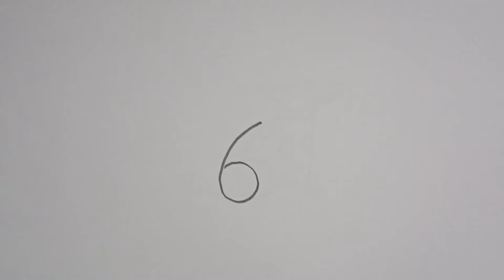how to draw Squirrel drawing from 6 number , Squirrel drawing easy, Squirrel drawing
video cover:-
Hello friend is video me squirrel ki drawing ki hai step by step

 video cover :-
1.easy drawing squirrel
2.very easy drawing squirrel
3.Squirrel drawing easy
4.easy drawing squirrel for kids
5.how to draw gilahri
6.gilahri ki drawing